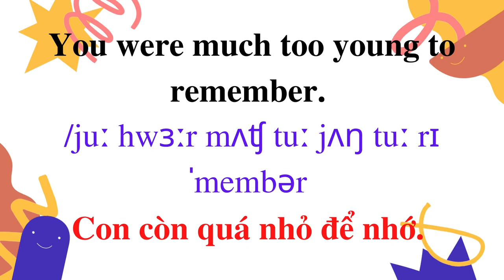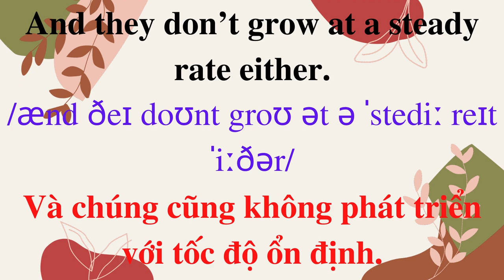English for Parents and Kids |Talk with me baby | 1. You are big boy now